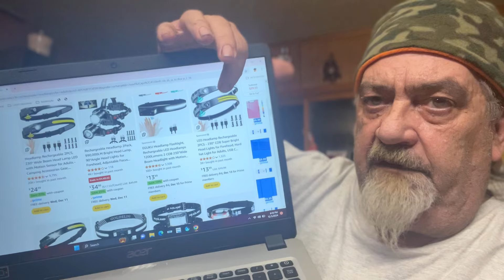CHRISTMAS STOCKING STUFFER !! A DAY LATE AND A ………!!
AND GIVE A THUMBS UP !! SHARE WITH FRIENDS AND FAMILY!!

Knife Sharpeners;

My EDC Sling bag  ;

My EDC Pocket knife ;

My EDC Flashlight ;

My Bird Watching Binoculars

A Good Cheap MultiTool .

My EDC Wristwatch;

The Best Keychain Flashlight ;

Prepper Dale
Penfield , Pa 15849